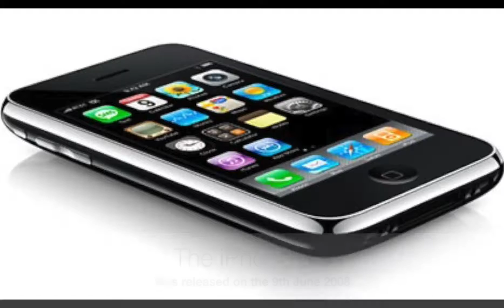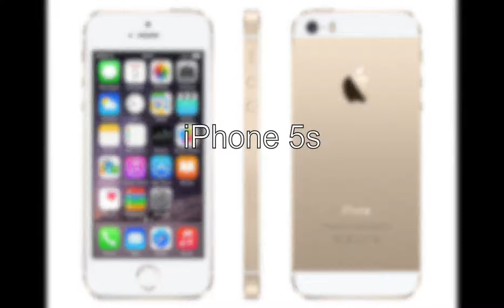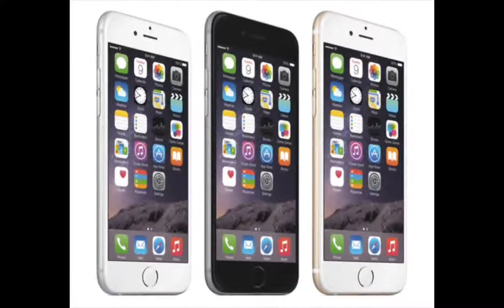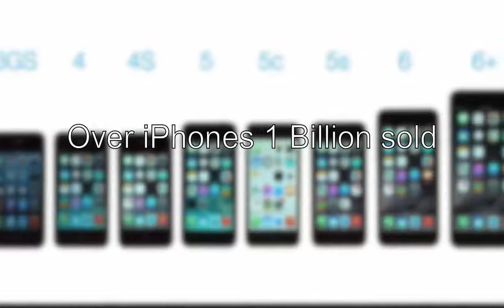Brief history - Apple Iphone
This is a video about the Apple iPhone